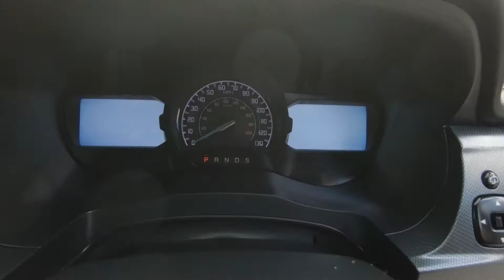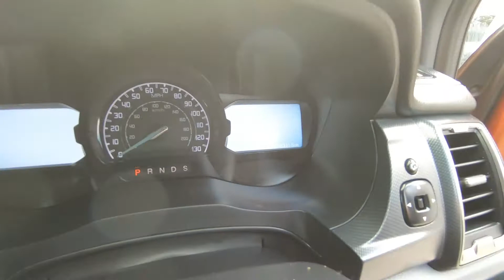Ranger Wildtrak 67JMX